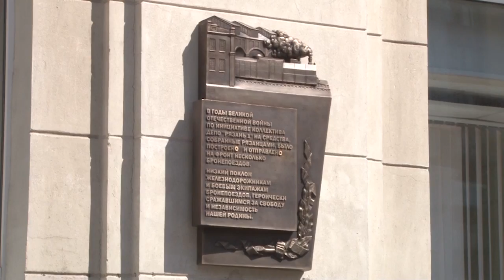Бронепоезда на деньги рязанцев